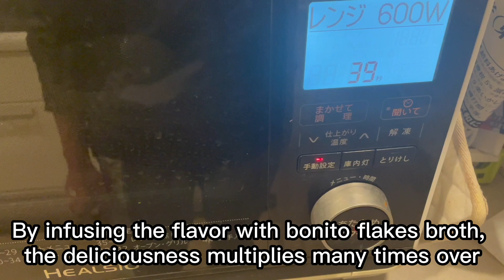Surpassing Ramen Shop Quality: I Made Authentic Ramen Soft-Boiled Eggs Anyone Can Cook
In this video, I share my secret recipe for making professional-level soft-boiled eggs that can elevate your homemade ramen to new heights! Perfect for ramen enthusiasts and home cooks alike.

Ingredients:

Eggs (straight from the fridge)
3 tbsp Mirin
3 tbsp Sake
2 tsp Sugar
4 tbsp Soy Sauce
Bonito flakes (for broth)
Method:

Combine mirin, sake, sugar, and soy sauce in a pan. Bring to a boil to evaporate alcohol.
Let the sauce cool to room temperature.
Gently place cold eggs into boiling water and cook for 7 minutes.
Immediately cool the eggs in cold water to make peeling easier.
Start peeling from the bottom for ease.
Place peeled eggs in the prepared sauce in a bowl of water.
Simmer the sauce until bubbles become large.
Refrigerate the eggs in the sauce for at least one day for flavors to infuse.